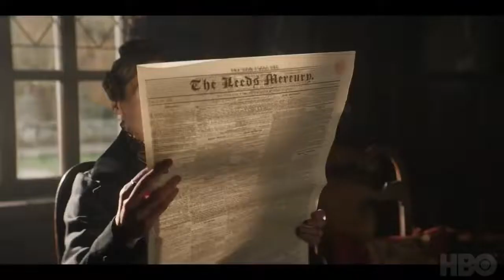GENTLEMAN JACK season 2 trailer (2022) Drama series